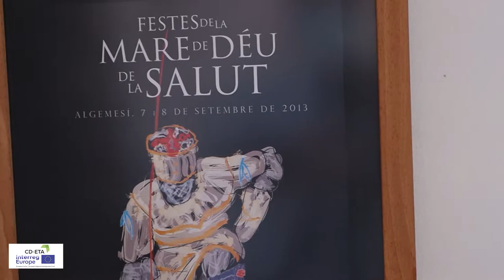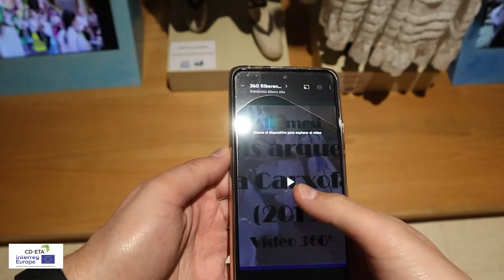Entrevista a Julio, director del Museu Valencià de la Festa